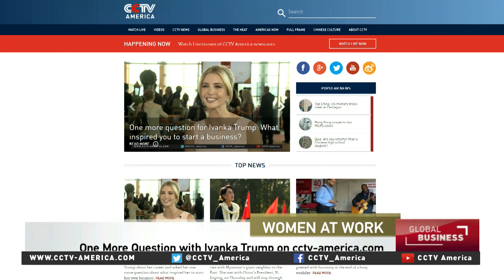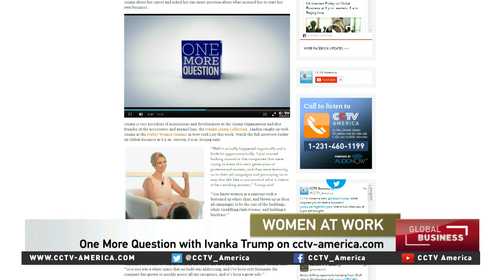Ivanka Trump on entrepreneurship and building a business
One of the panelists at this year's Forbes Women's Summit was Ivanka Trump. At just 33 years old, she's the Executive Vice President of Acquisitions and Development of the Trump Organization. She's also a best-selling author and entrepreneur.